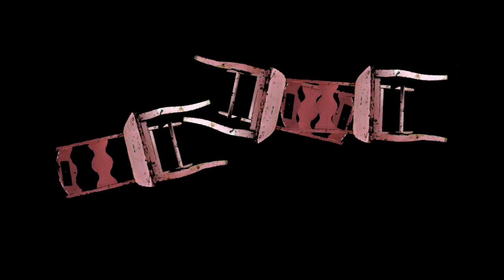A PINK CHAIR – Liz reads from Kantor’s writings [05.25.17]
In this video: Ari Fliakos, Elizabeth LeCompte, Enver Chakartash, Jim Fletcher, Kate Valk, Suzzy Roche, Zbigniew Bzymek